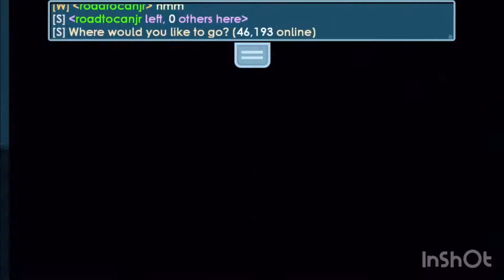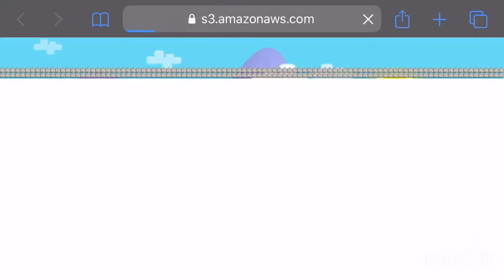Growtopia| 50 wl to 10 dl #5, Rebuilding main world and buy tons lgrid seeds!!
5 likes for episode 6?